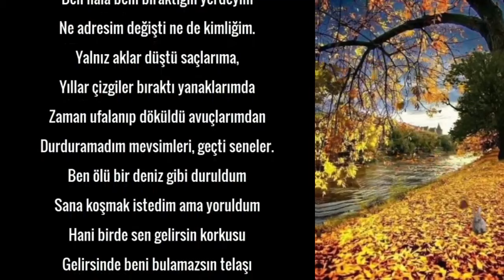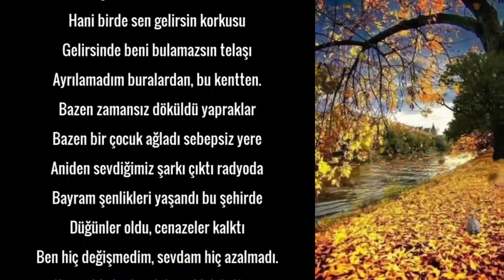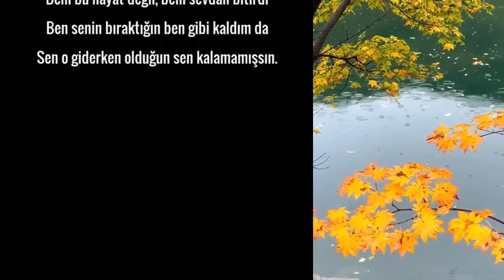Beni Bana Emanet Ettiğin Gibiyim | Duygusal Şiir (Sesli)